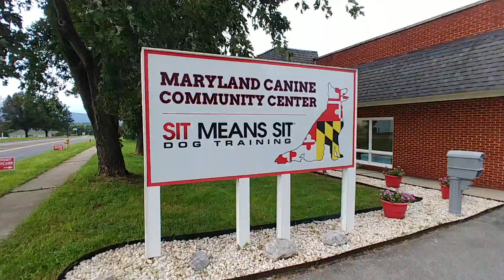Jet off leash outside